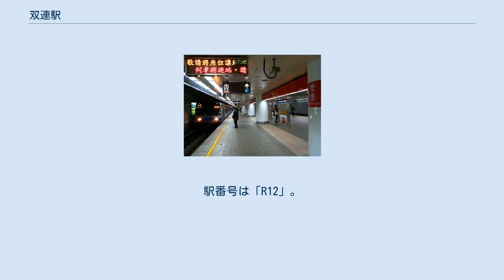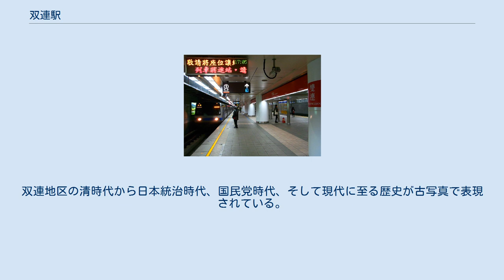双連駅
大同区_(台北市)
リニューアル後の2番出入口（2021年に再建完了） 双連駅（そうれんえき）は台湾台北市中山区と大同区にある台北捷運淡水線の駅。
計画中の民生汐止線が当駅に乗り入れれ、乗換駅となる予定である。
駅番号は「R12」。
かつては、廃線となった台湾鉄路管理局淡水線（捷運淡水線の前身）の双連駅があった。
 当駅は心中山線型公園（元：捷運線型公園）の地下で、民生西路との交差点付近に位置し、承徳路、中山北路が近くにある。
駅名は地名と台鉄淡水線の駅名である「双連」から名付けられた。
双連の地名は日本統治時代に「双連陂」を埋めて平らにした事に由来する。
 出口1は駅の南端、出口2は駅の北端に位置する。
身障者用のエレベーターは出口2に設置され、駅の南端は中山地下街へ直結している。
 出口1・2付近、民生西路沿いには、西側に「捷運双連駅」、東側に「馬偕醫院」バス停が接続している。
 双連‧行遠 駅コンコースには公共壁画双連‧行遠が飾られている。
双連地区の清時代から日本統治時代、国民党時代、そして現代に至る歴史が古写真で表現されている。
日本の元町・中華街駅と似るが、影響関係は不明。
作者は井婉婷と楊弼方。